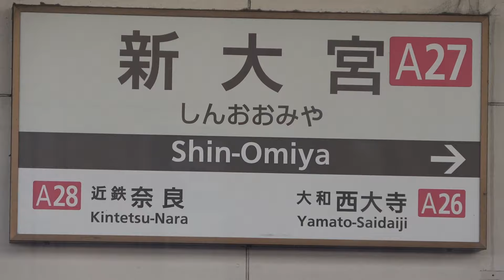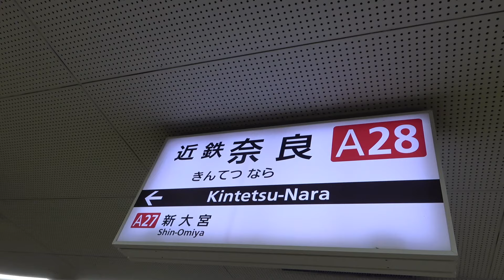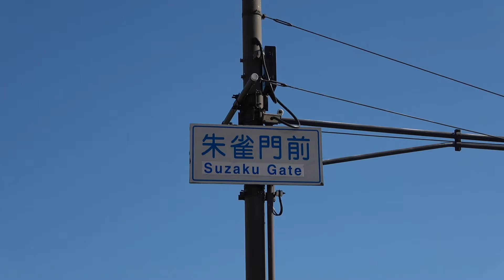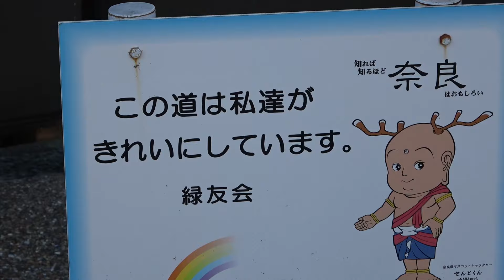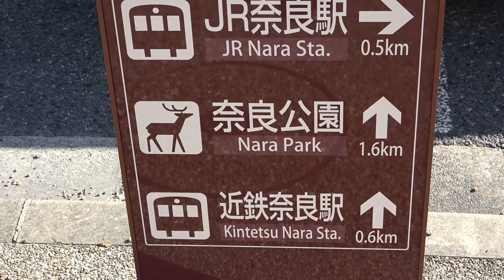【近鉄奈良線】新駅候補はどんな場所？大和西大寺高架化について現地に行って徹底解剖する！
0:00　オープニング(大和西大寺)
6:40　近鉄乗車
11:01　大和西大寺戻る
14:06　高架化路線を走る
16:25　新駅候補①
22:25　新大宮
23:05　新駅候補②
25:30　奈良駅